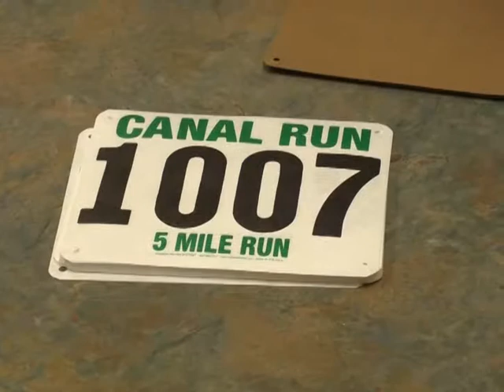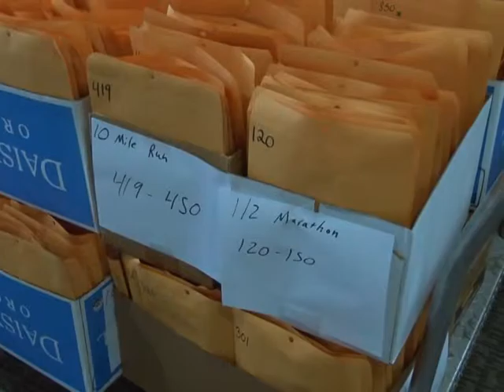Canal Run preview 7 17 13